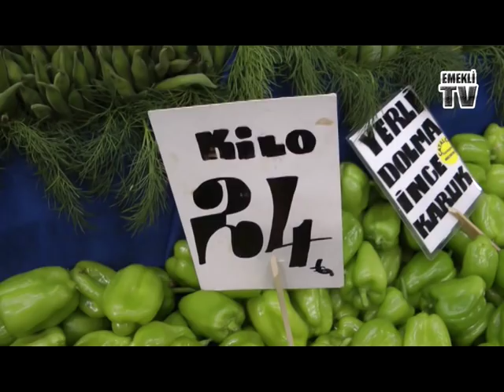Emekli zammı belli oldu! Kimler ne kadar maaş alacak? İntibak için geri sayım başladı HAYIRLI OLSUN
Gazeteci-Yazar Fatih Polat çok önemli açıklamalarda bulundu...

Memur, emekli ve yaşlılar... Milyonlarca vatandaşa zam! Yeni zamlı maaşlar hesaplandı...
Türkiye'de yaşayan 12.3 milyonu aşkın SSK ve Bağ-Kur emeklisi 2019 yılı emekli zamları konusunu merak ediyor. Temmuz ayında emeklilerin, memurların, yaşlıların ve onlara evde bakanların maaşlarında artış yaşanacak. Yapılacak olan zamların belli olması için ilk 6 aylık enflasyon verisi bekleniyor. Emekliler bu süreçte '2019 emekli zammı' 'emekliye zam' sorgulamalarını sürdürerek, zamlarla ilgili direkt olarak bilgi sahibi olmak istiyor. İşte emeklilere 2019 yılı zamları.

İntibak yasası yürürlüğe gelirse,2000 öncesi ve sonrasında olan uçurum kapanmış olacak . Emekli Maaşı İntibak Yasası Çıkacak Mı ? Türkiye’de emekli maaşı hesabında 3 farklı formül bulunmakta. En yüksek aylığa bağlama oranı 2000 yılına kadar olan çalışmalar için uygulanmakta. Onu,2000-Eylül 2008 sonrası takip ediyor. En düşük aylık bağlama oranı ise 2008 sonrası için uygulanmakta.

3600 ek gösterge yasası ne zaman çıkacak? Kamu işçisine zam var mı? (3600 ek göstergede son durum nedir)
Seçimler sonrası ekonomi yönetiminin gündemindeki önemli konu başlıklarından birini de yaklaşık 1.6 milyon memuru ilgilendiren 3600 ek gösterge oluşturuyor. Düzenleme yapılınca özellikle emekli maaş ve ikramiyelerinde artış olacak. Peki Kamu işçisine zam var mı? 3600 ek gösterge zammı son durum nedir? Milyonlarca kamu görevlisinin büyük bir merakla beklediği 3600 ek gösterge zammı için önemli gelişmeler yaşandı. Ek gösterge memurların, aylık ücretlerinin, emekli aylıklarının ve emekli ikramiyelerinin belirlenmesinde önemli yeri olan unsurlardan bir tanesidir. Ek göstergelerin yüksek olması emekli aylığı ve ikramiyesinin de yüksek olması demektir.
Milyonlarca emekliye 2 bin TL bayram ikramiyesi! Emekli ikramiyeleri ne zaman yatacak?
Milyonlarca emekli bu haberi bekliyor! Emekliler 2019 yılında iki kere ikramiye alacak. Emeklilere her bayram öncesi biner TL ikramiyesi ödenecek. Böylece milyonlarca emekli ek gelir elde edecek. Peki ikramiyeler ne zaman ödenmeye başlayacak? Ödeme tarihleri de belli oldu. Buna göre; ilk ikramiyeler 27-31 Mayıs tarihleri arasında ödenecek. İkinci bayram ikramiyeleri de 5-9 Ağustos tarihleri arasında hesaplara yatacak. Bunun yanında vefat edenlerin yakınlarına maddi destek ödemeleri de olacak. İşte tüm detaylar...